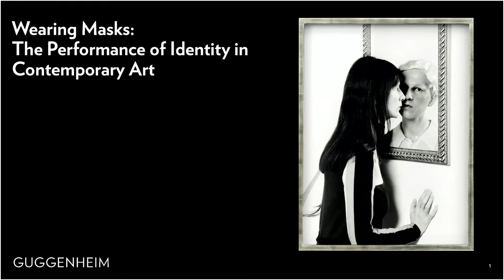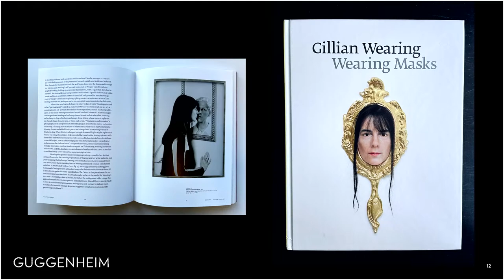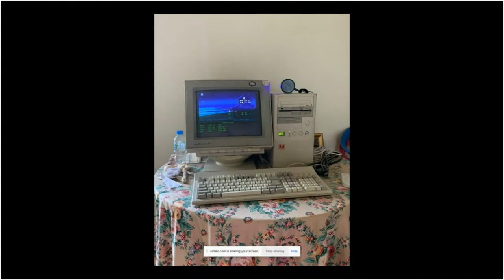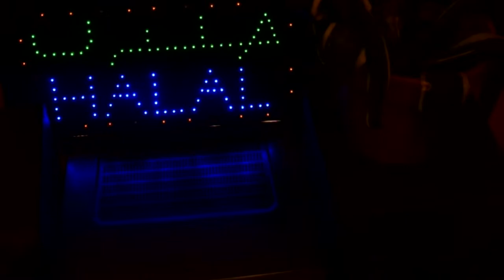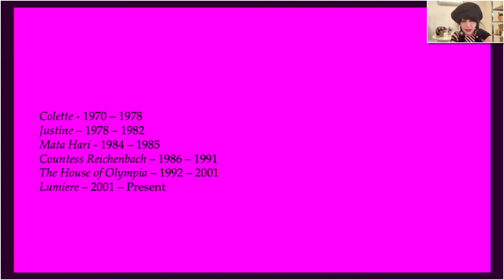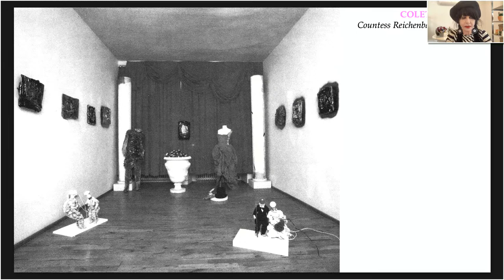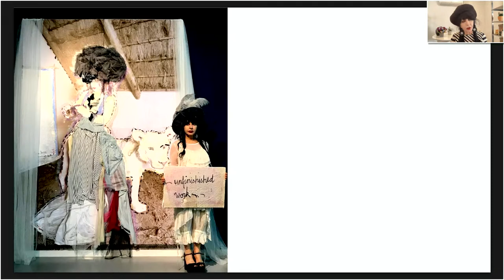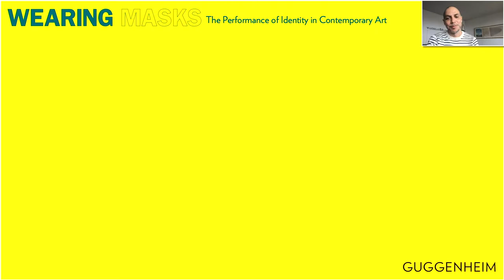Wearing Masks: The Performance of Identity in Contemporary Art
Using masks as both props and metaphors, Gillian Wearing’s photographs, videos, and installations explore the performance of identity, an act that we all participate in on a quotidian basis as a means to various ends. As RuPaul famously stated, “We’re all born naked, and the rest is drag.” Some of us adopt specific affects, mannerisms, or styles of dress to authentically signal to the outside world how we feel within. For others, assimilation is a vital act of self-preservation. Often the identities we present will shift to accommodate the social or physical spaces that we occupy. More nefariously, as with the infamous Anna Delvey, and “Tinder Swindler” Simon Leviev, the performance can be a manipulative con, “faking it until you make it.” In our present landscape saturated by social media, everyone has the opportunity to present themselves as a finely curated brand.

On the occasion of the exhibition "Gillian Wearing: Wearing Masks," the Guggenheim will gather a virtual panel of artists to discuss how they each explore the central theme of identity performance within their creative practices. Jennifer Blessing, Senior Curator, Photography, will provide an introductory presentation contextualizing the conversation within Wearing’s practice. The panelists will include Farah Al Qasimi, Malik Gaines, and Colette Lumiere. The program is organized and moderated by Dr. Ksenia M. Soboleva, Andrew W. Mellon Gender and LGBTQ+ History Fellow at the Center for Women’s History, New-York Historical Society Museum and Library.

The program is part of the Elaine Terner Cooper Education Fund Conversations with Contemporary Artists series.

Farah Al Qasimi is an artist based in Brooklyn and Dubai, who works in photography, video, and performance. She teaches at Bard College in New York. Her work has been featured in exhibitions at Public Art Fund, New York; Contemporary Art Museum St. Louis; Jameel Arts Centre, Dubai; List Visual Arts Center, Massachusetts Institute of Technology, Cambridge; and Museum of Contemporary Art Toronto.

Malik Gaines is an artist, writer, and composer based in New York. He has collaborated for two decades with Jade Gordon and Alexandro Segade as the performance group My Barbarian, presenting their work at the Museum of Modern Art, New York; Los Angeles County Museum of Art; and San Francisco Museum of Modern Art, among many other institutions, galleries and performances spaces. A twenty-year survey of their work was presented at the Whitney Museum of American Art, New York, in 2021. Gaines is co-artistic director of The Industry, an experimental opera company in Los Angeles. He is the author of many articles and essays about art and performance and the book "Black Performance on the Outskirts of the Left" (NYU Press, 2017), and is currently associate professor of performance studies at New York University’s Tisch School of the Arts.

Colette Lumiere is a pioneering artist who first became recognized for her enigmatic street art, and soon after her elaborate living tableaux and environments. Her vast enduring body of work has innovated and defied the categories of installation, performance, photography, and painting from the early 1970s through the present. Widely known as Colette, she began using a series of personas in 1978 to create her art, including Justine (for the Reverse Pop Series, 1978–83), Mata Hari and the Stolen Potatoes (1984–86), Countess Reichenbach (1986–91), the House of Olympia (1991–2001), and Lumiere (2001– ). Colette’s artwork is in the collections of the Solomon R. Guggenheim Museum, New York; Museum of Contemporary Art, Los Angeles; Brooklyn Museum; The Aldrich Contemporary Art Museum, Ridgefield, Connecticut; Museum Ludwig, Cologne; Kuntsmuseum Wolfsburg, Wolfsburg, Germany; and Berlinische Galerie, Berlin, among others. The exhibition "Notes on Baroque Living: Colette and Her Living Environment, 1972–1983," featured seminal works from the first decade of her ever-evolving career, was on view at Company Gallery, New York, earlier this year.

Dr. Ksenia M. Soboleva is a New York–based writer and art historian specializing in queer art and culture. She holds a Ph.D. from the Institute of Fine Arts, New York University, with a dissertation titled “Fragments: Art, AIDS, and Lesbian Identity in the United States.” Soboleva has curated exhibitions at Candice Madey Gallery, La MaMA Galleria, and Assembly Room, all in New York. Her writings have appeared in the Brooklyn Rail, Hyperallergic, art-agenda, and various exhibition catalogues. She was the 2020–2021 Marica and Jan Vilcek Curatorial Fellow at the Solomon R. Guggenheim Museum, New York, where she assisted in organizing the "Gillian Wearing: Wearing Masks" exhibition. She is currently the Andrew W. Mellon Postdoctoral Fellow in Gender and LGBTQ+ History at the New-York Historical Society.